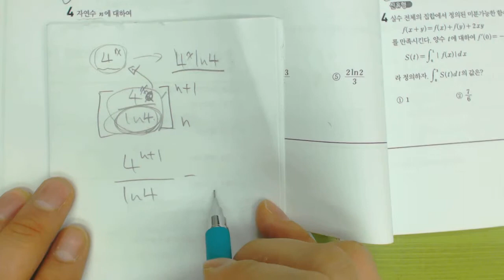2014 EBS 수능특강 적분과통계 p34 4번